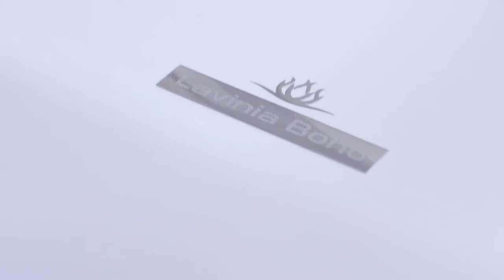Акриловая ванна Lavinia Boho Art II | Германия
⭐️  Купить акриловую ванну в Минске лучше всего на онлайнере. Там же можно выбрать минимальную цену, сравнить плюсы и минусы ванн, посмотреть фотографии акриловых ванн, видео, описание, форумы и отзывы.

Ванна коллекции Art II производится в следующих размерах:

- 170*72,5 см (левосторонняя);
- 170*72,5 см (правосторонняя).

Ванна изготовлена из ударопрочного и устойчивого к царапинам 100% акрилового листа ПММА. Приятная на ощупь, тёплая структура акрила с первых минут приобретает температуру человеческого тела, что исключает любой дискомфорт от соприкосновения с ванной, а благодаря высоким теплоизоляционным свойствам вода в купеле ванны будет оставаться теплой долгое время.

Ванна рассчитана на максимальную нагрузку до 300 кг при использовании заводского комплекта ножек для ванны; до 500 кг при использовании заводского комплекта каркаса для ванны.

Дополнительно ванна может быть доукомплектована ультра плоским лицевым экраном, гидро- , аэро-массажными системами, хромотерапией.